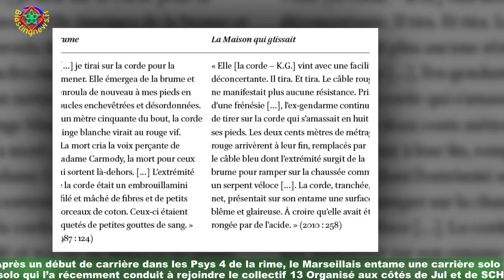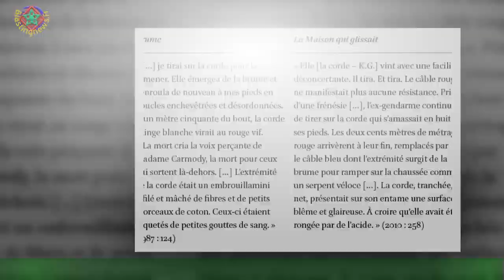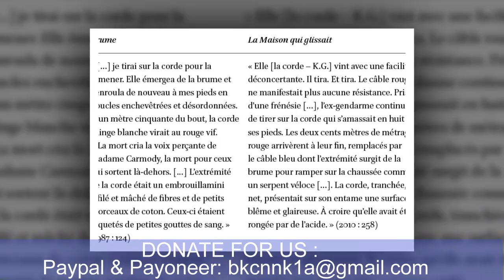« C’est encore dur pour moi » : Soprano évoque pour la première le décès de son père, emporté par l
« C’est encore dur pour moi » : Soprano évoque pour la première  le décès de son père, emporté par le coronavirus
À quarante deux ans, Soprano est l’un des rappeurs français les plus connus de sa génération.Après un début de carrière dans les Psys 4 de la rime, le Marseillais entame une carrière solo qui l’a récemment conduit à rejoindre le collectif 13 Organisé aux côtés de Jul et de SCH.Alors que s’apprête à sortir son septième album, Chasseur d’étoiles, le 3 septembre prochain,